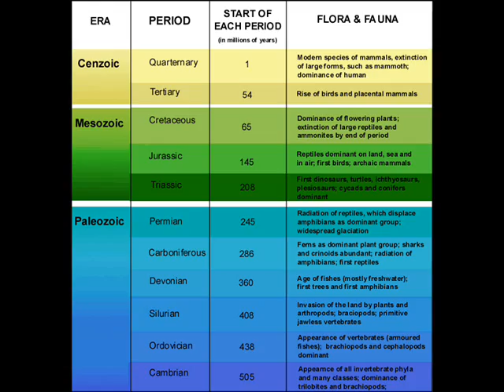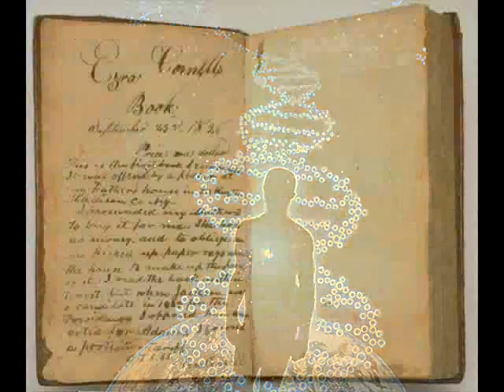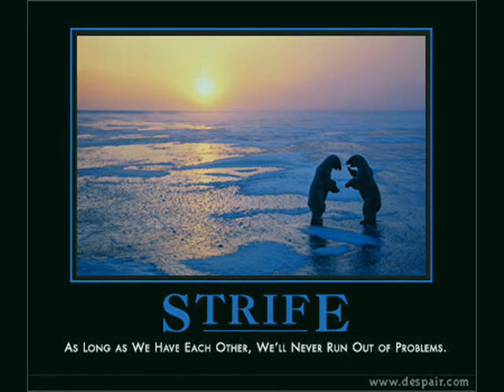Timeline in a Bottle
Here is a video and song parody I use in my Earth History unit.  Thanks to Jim Croce for the tune.  You can find more of my Earth Science song parodies at my school web

Thanks for the interest!